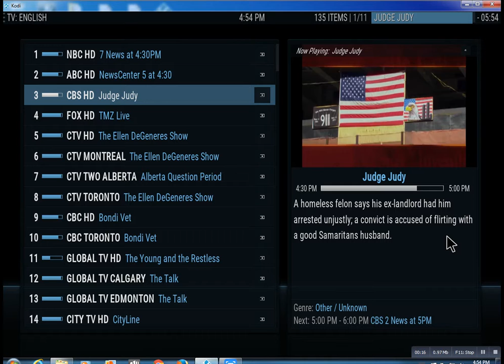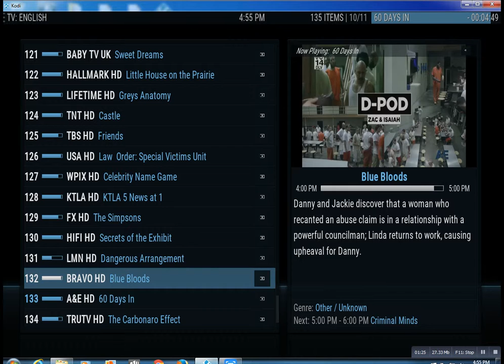IPTV Service Dix Hills NY Lonnytv